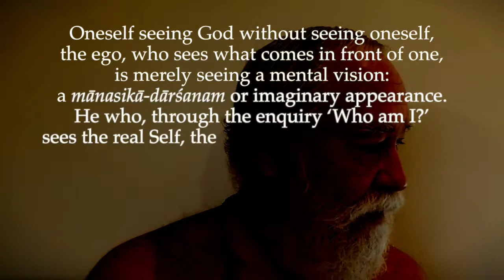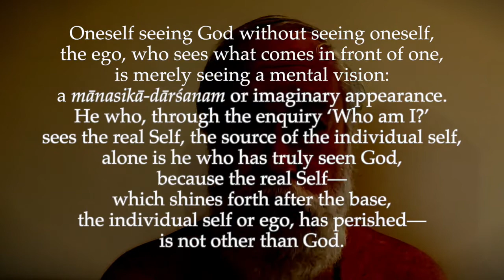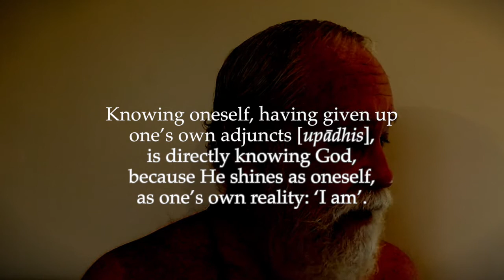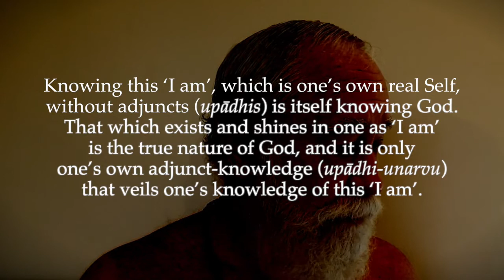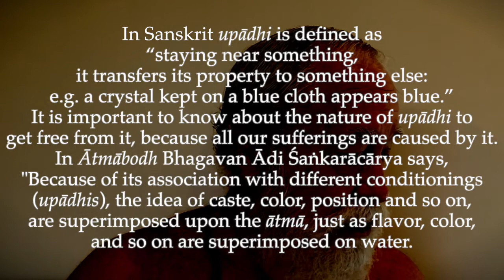Ulladu-Narpadu Verse 20: God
"Oneself seeing God without seeing oneself, the ego, who sees what comes in front of one, is merely seeing a mental vision—a mānasikā-dārśanam or imaginary appearance. He who, through the enquiry ‘Who am I?’ sees the real Self, the source of the individual self, alone is he who has truly seen God, because the real Self—which shines forth after the base, the individual self or ego, has perished—is not other than God."

Compare Upadesa-Undiyar verse 25:

"Knowing oneself, having given up one’s own adjuncts [upādhis], is directly knowing God, because He shines as oneself, as one’s own reality: ‘I am’."

Comment by Sri Sādhu Oṁ: Knowing this ‘I am’, which is one’s own real Self, without adjuncts (upādhis) is itself knowing God. That which exists and shines in one as ‘I am’ is the true nature of God, and it is only one’s own adjunct-knowledge (upādhi-unarvu) that veils one’s knowledge of this ‘I am’.